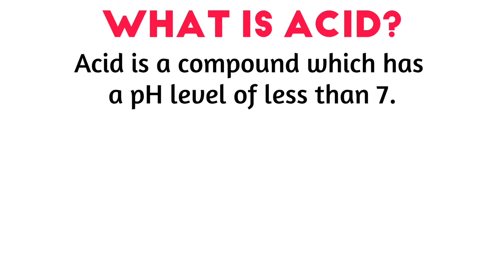What are acids in urdu/hindi | hydrogen ion | easy definition of acids in urdu/hindi